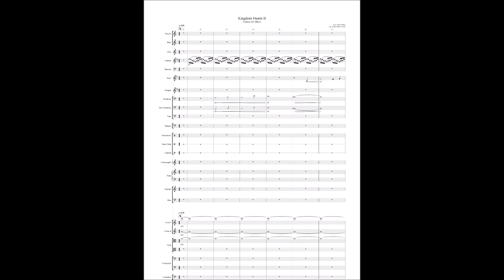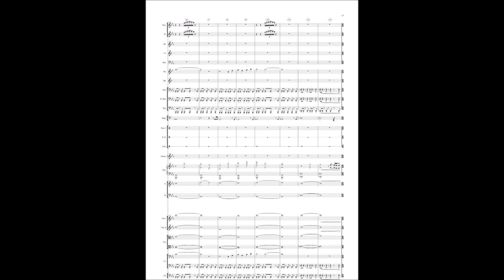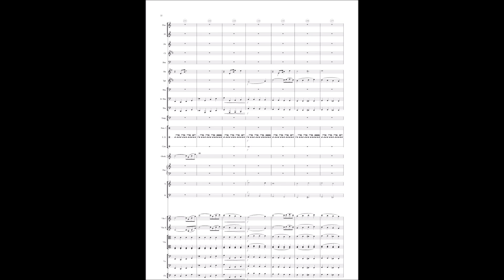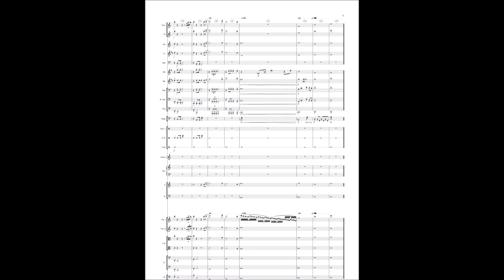Reorchestration - KH II - Fantasia Alla Marcia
On the surface, a beast of a piece but once I got into it, really not that bad to pick parts.

Suprisingly simple although I will need way more practice transcribing runs...

For sheet / information, see my about page on my channel.